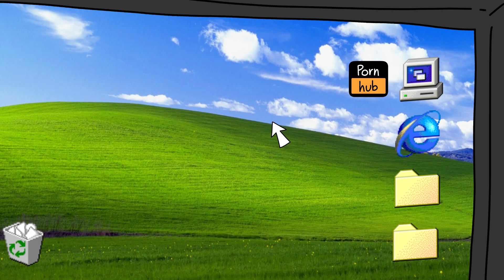看了男友瀏覽紀錄 發現驚人內幕｜囂搞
💡 播放列表
💡 其他地方也想看囂搞